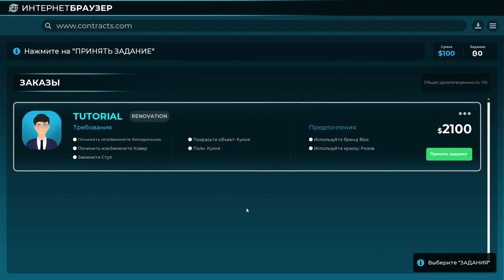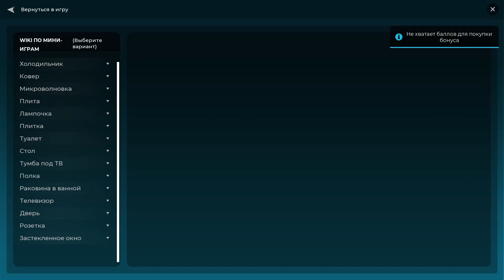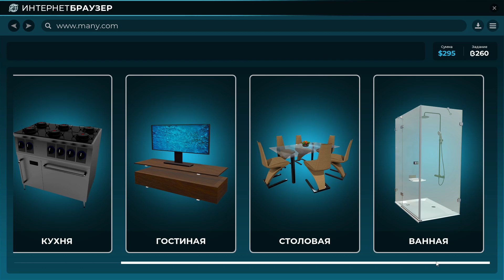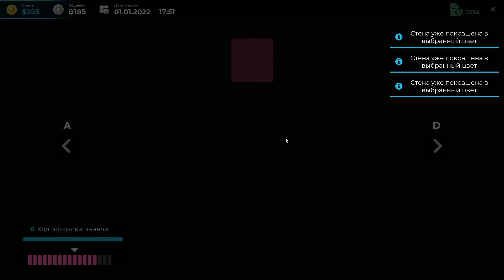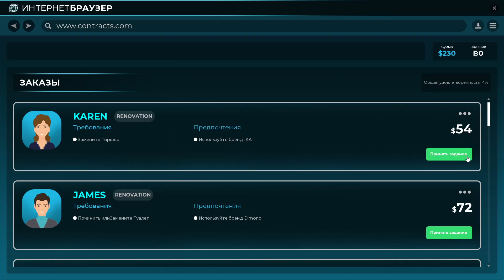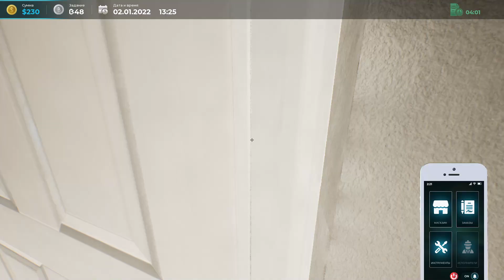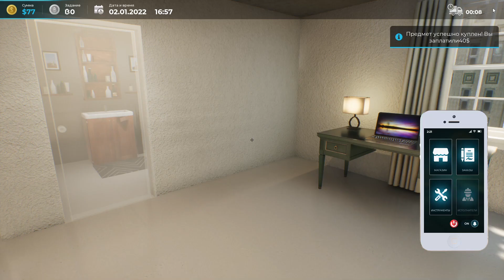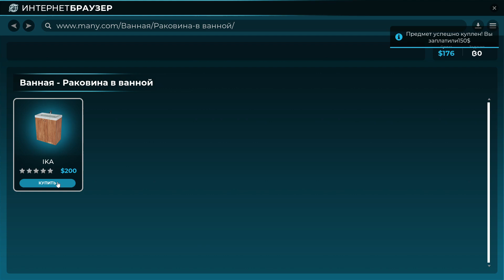Handyman Corporation [RePack от Chovka] (2023)